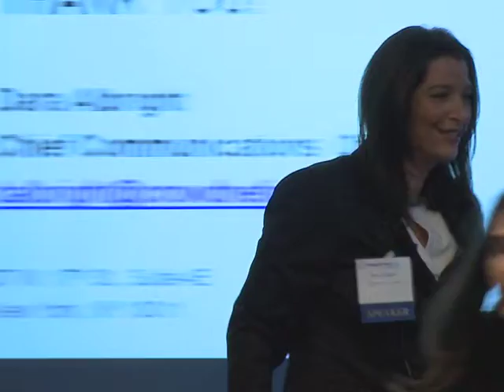Crowdnetic's Crowdfinance 2013 Conference - Panel on PIPRs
Introduction to PIPRs (Private Issuers Publicly Raising)
Moderator: Dara Albright, Editor-in-Chief of NowStreet Wire, a Crowdnetic Company
Panelists:
Jilliene Helman, CEO of Realty Mogul
Steve Ferrando, CIO of CrowdClear
Tim Sullivan, CEO of Microventures
Blaine McLaughlin, Head of Business Development at Folio Institutional